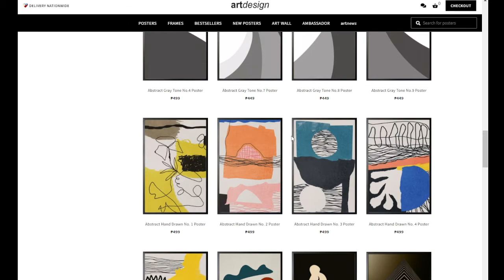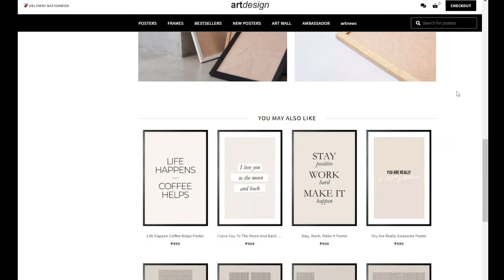ART WALL INTERIOR DESIGNS STYLES | WALL POSTERS | WALL FRAMES | ELEGANT WALL DESIGN | WALL PAINTINGS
COLLECTION OF MOST-LOVED POSTERS, BEAUTIFUL WALL DISPLAYS, AND AFFORDABLE WALL POSTERS.

The art wall is the interior design element that can help complete the overall appearance of a space. This may appear simple yet it can be functional in terms of creating a focal point and adding life to any room or space. In design, we have trendy posters that can help achieve the desired wall appearance. We have the art that can give every home the treatment to achieve the interior design style that you plan.

DIFFERENT WALL POSTERS, INTERIOR DESIGN STYLES, AND WALL ART AVAILABLE:
✓ Abstract
✓ Ambassador Collection
✓ Animal
✓ Art Prints
✓ Art by Influencers
✓ Black and White
✓ Famous
✓ Filipino Spirit
✓ Floral
✓ Graphical
✓ Holiday Collection
✓ Illustrations
✓ Maps and Cities
✓ Nature
✓ Neon
✓ Non-violence
✓ Nursery
✓ People
✓ Personalized
✓ Photography
✓ Typography and Quotes
✓ Vintage
✓ Zodiac